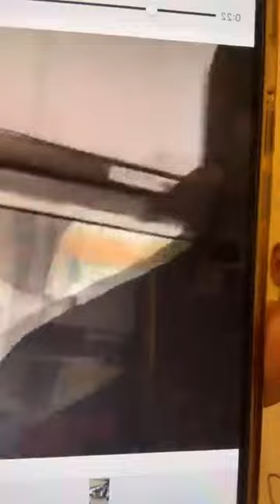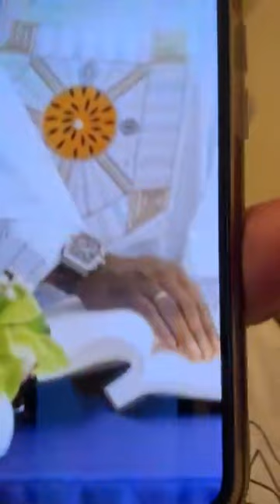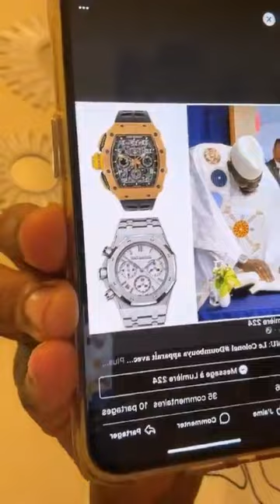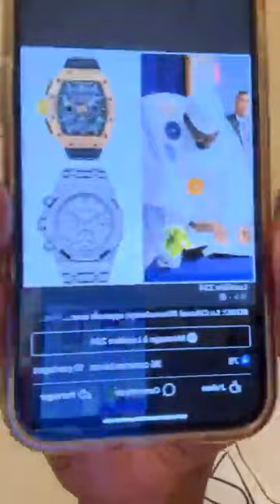REPONSE A DIARRAYE GUIRRASSY FIM, COMBIEN COÛTE LA MONTRE DE MAMADY ?